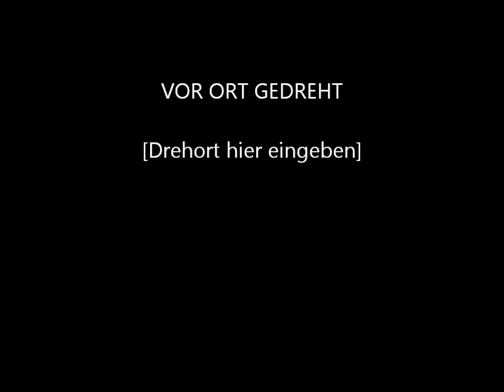Anne und Hannes Volksmusik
Konzert in Gadebusch